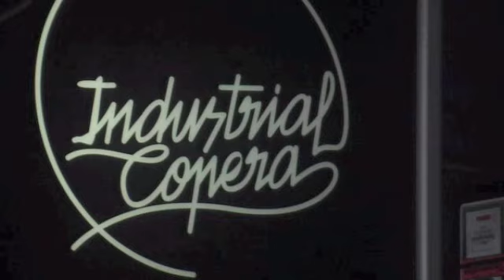Fiesta RaiZElectroni-K 19 Febrero 2010 Industrial Copera /// Erol Alkan&Boys Noise - Waves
Gracias a vosotros todo lo que hacemos es posible, este es el tema con el que cerre la sesion para el gusto de todos, espero que lo disfruteis muchas veces al igual que hago yo, un abrazo